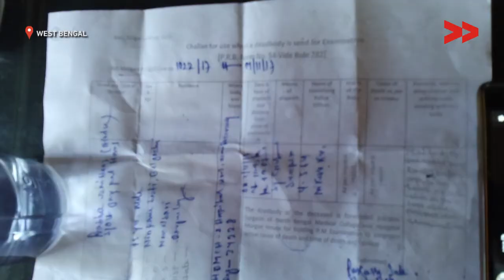Elephant attack kills man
Rajkumar Rizal reports from Darjeeling, West Bengal for Video Volunteers.